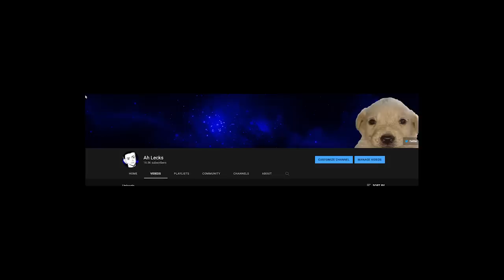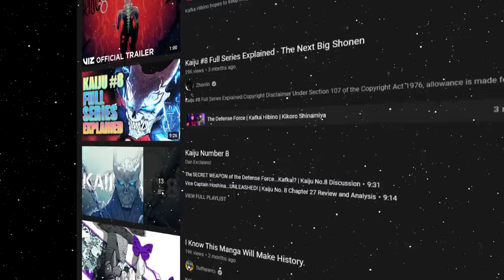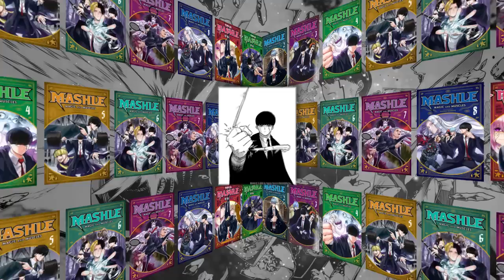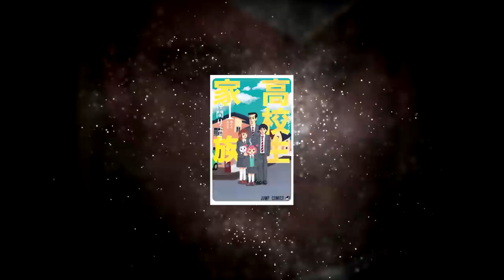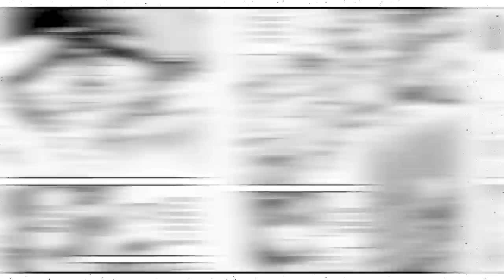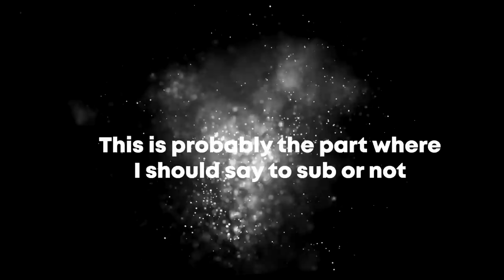A New Shonen Jump Starter Pack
No seriously though, go make your own video idc.

Go say nice things to @NINJAMUSHI for helping me on a new pfp :D

00:00 Where do I start?
01:31 Sakamoto Days
03:19 Kaiju no. 8
05:14 Mashle Magic and Muscles
07:39 High School Family: Kokosei Kazoku
09:45 That's the end of the video hahaha you can click off now.
10:02 Dandadan
12:28 I'm back